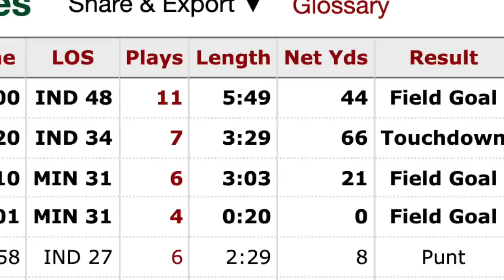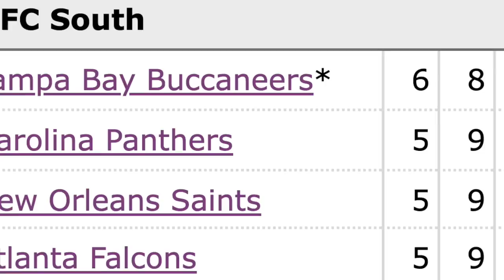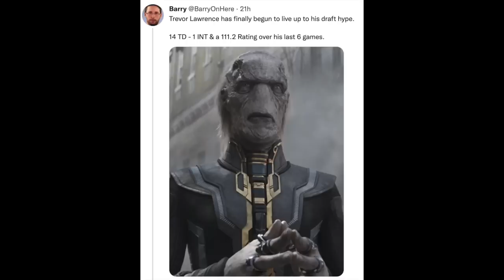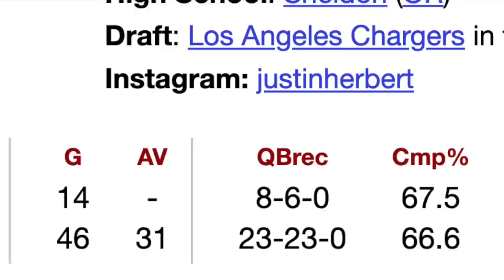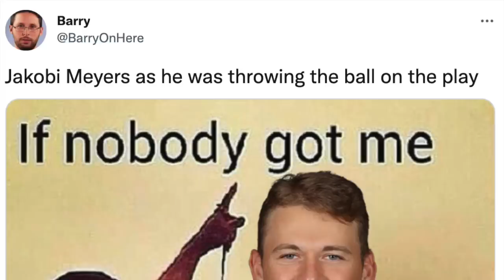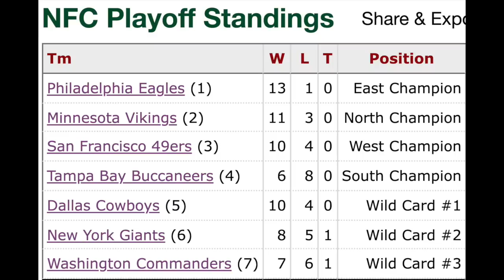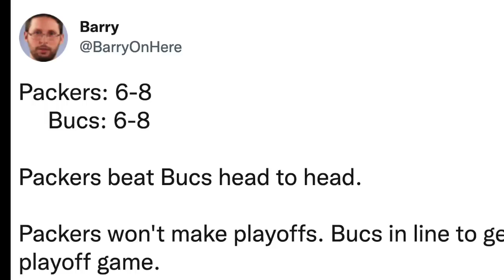2022 NFL WEEK 15 REVIEW